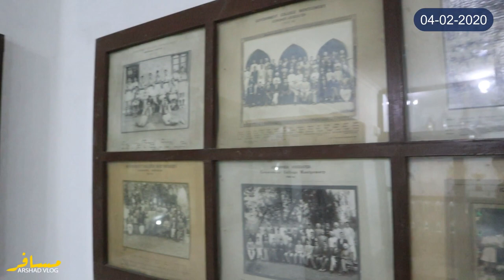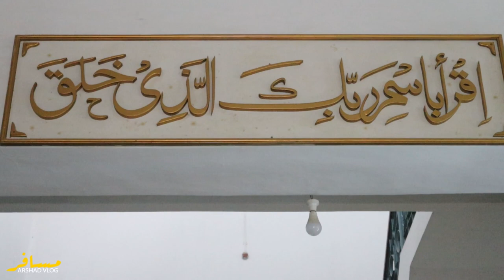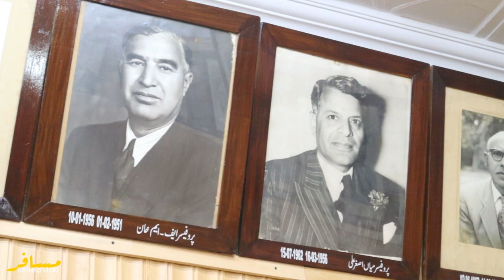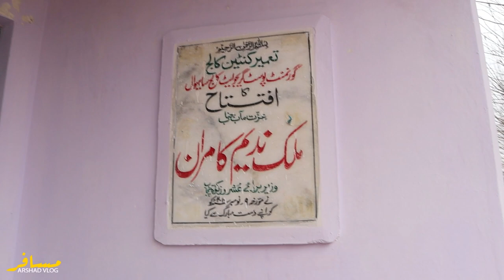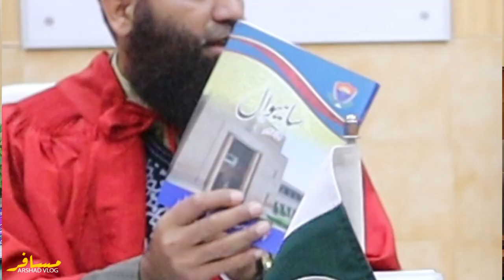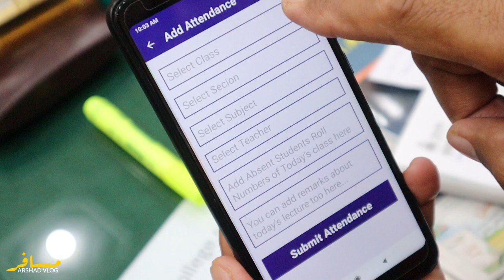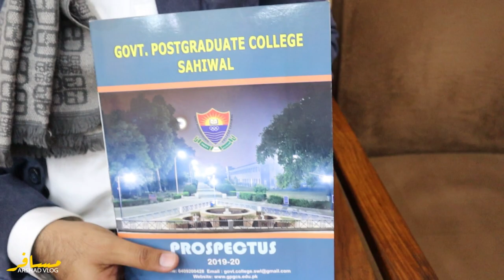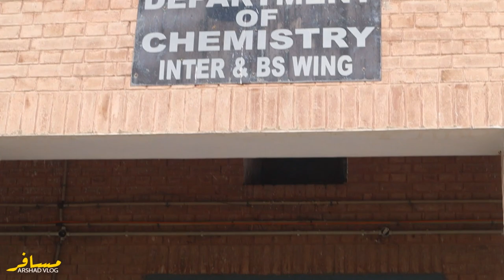Musafir Reaches Government Post Graduate College Sahiwal | Feb 2020